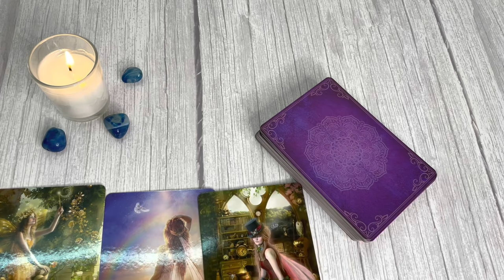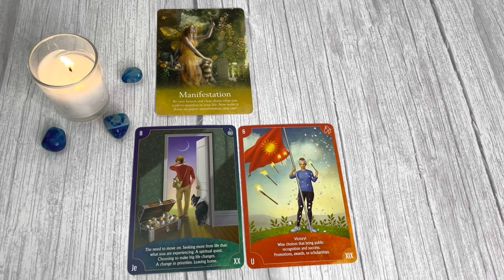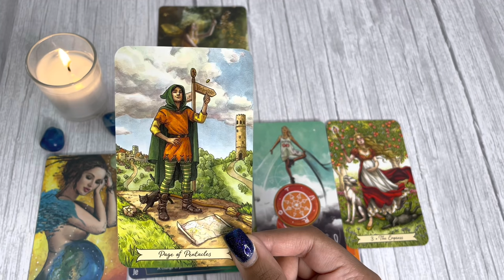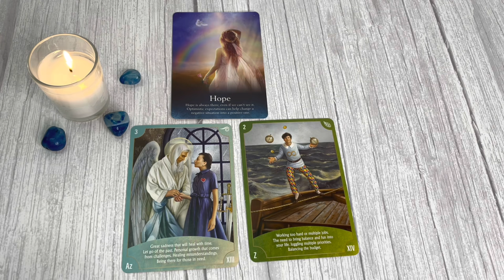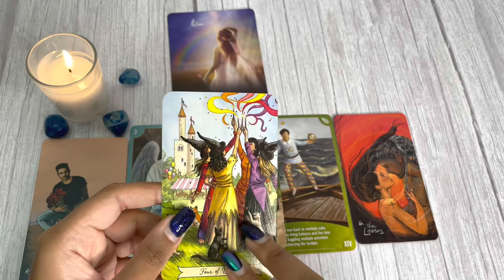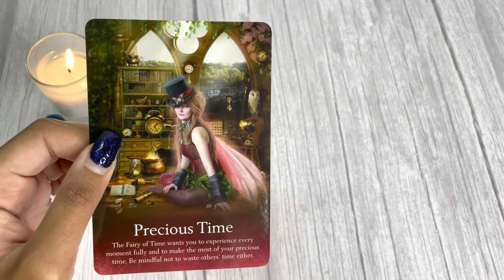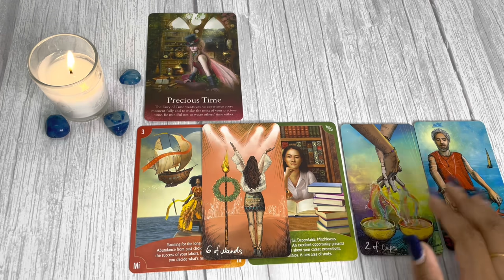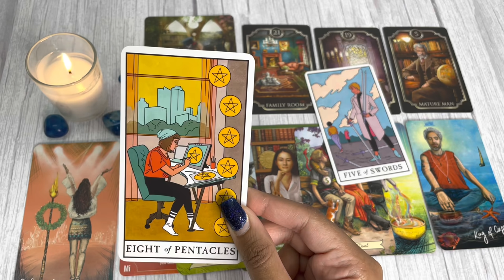💕OCTOBER, NOVEMBER, DECEMBER👩‍❤️‍👨LOVE LIFE PREDICTION🔮REST OF 2021 READING✨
Hello everyone! As the title suggests this reading is about your rest of 2021, how it’s going to be in regards of your personal life, romantic relationship, family relationship, self care.

Time Stamps

Pile 1 Manifestation - 03:55
Pile 2 Hope - 23:10
Pile 3 Precious Time - 41:49